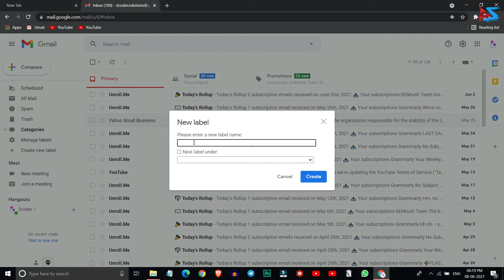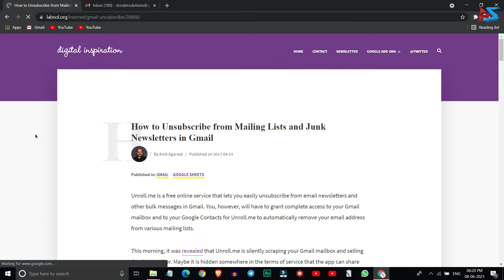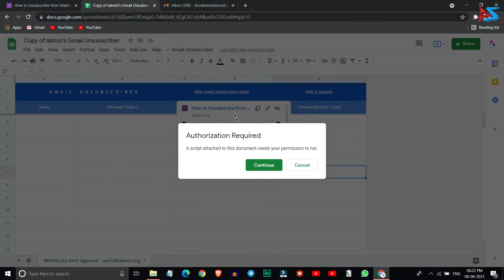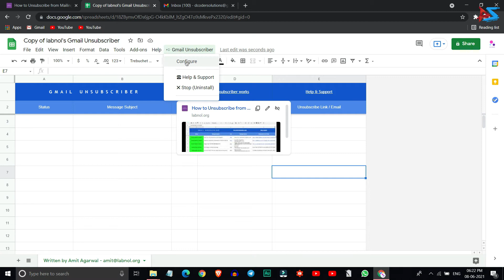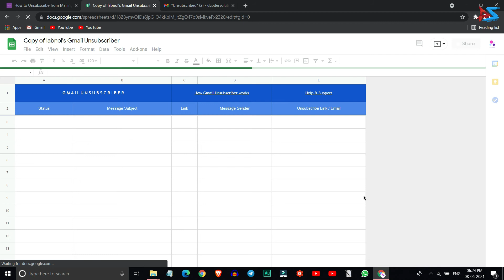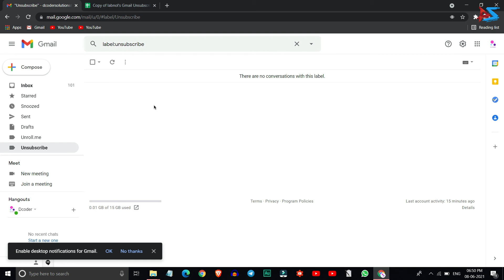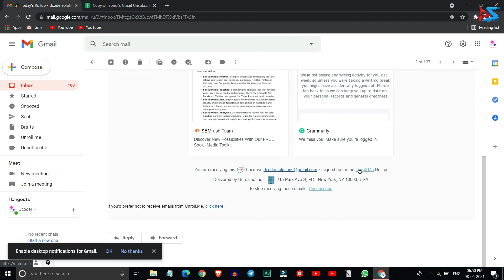Unsubscribe Emails in 1 Click !!! | No Subscription | No Data Leak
Title: Unsubscribe Emails in 1 Click !!! | No Subscription | No Data Leak |

Hello Dcoders, in this video I have shown you the easiest and safest method to get rid from promotional emails and unsubscribe them easily. So Please Watch Video Till End.